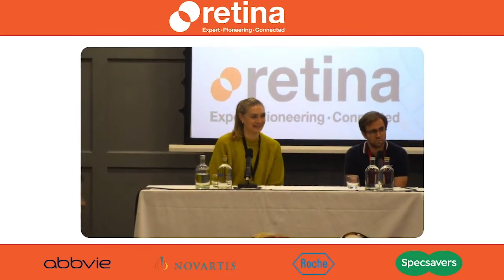Retina 2022 Public Engagement Day: Dr Ellen Moran, Dr Natalie Hudson and Dr Nikolas Pontikos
Fighting Blindness Retina 2022 Public Engagement Day
Location: Radisson Blu Royal Hotel, Golden Lane, Dublin 08, Ireland.

Session 2: Clinical, Science and Research:
Panel discussion with Dr Ellen Moran, Fighting Blindness, Dr Natalie Hudson and Dr Nikolas Pontikos